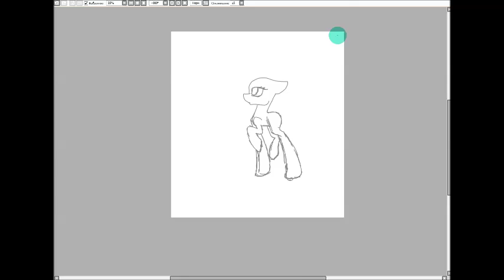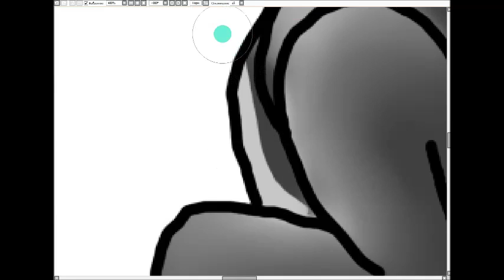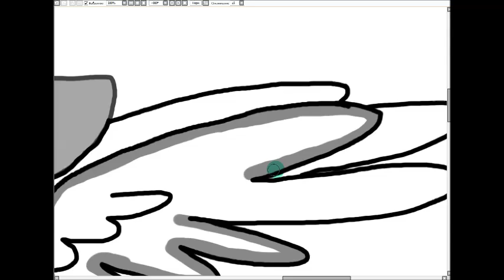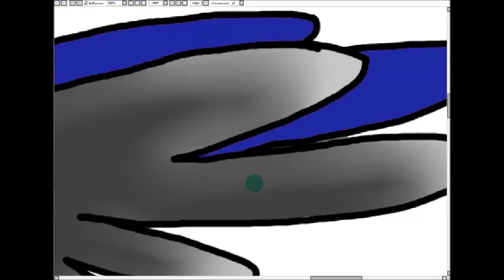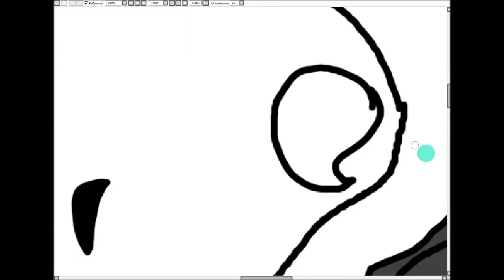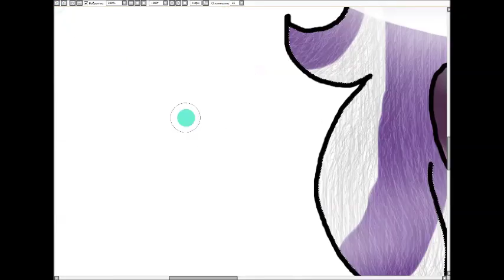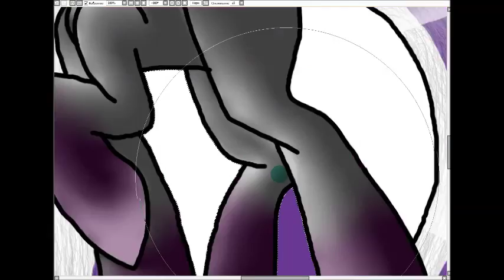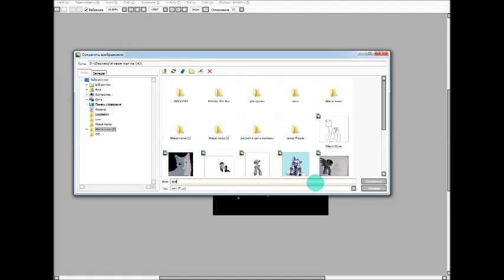я непомню кому обещала но вот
я не могу с микро снимать (он сломан)